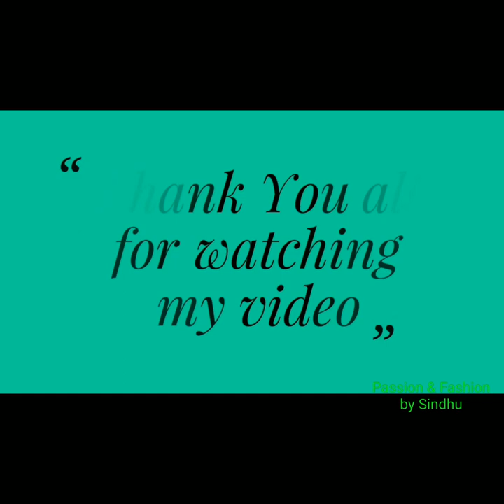Butterscotch Kulfi Recipe in Telugu | Ice-cream Recipes | Summer Special Recipes | Home-made Kulfi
In this video I had shown how to prepare cool & yummy Butterscotch kulfi / ice using only 5 ingredients.

A must try fail proof Recipe.
Do share ur valuable feedback in my comments section.

TQ All for watching my video 🙏

StayHome StaySafe